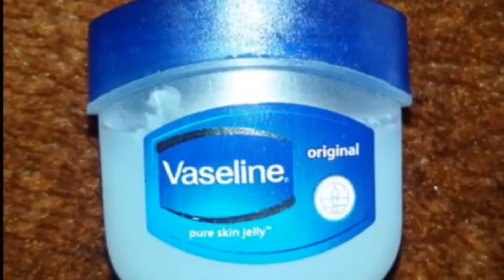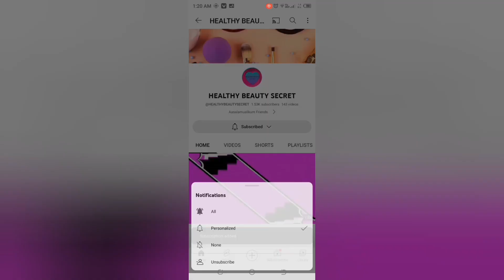How to Get Rid of Dark Circles,how to Remove Dark circle under eyes home remedy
Eye dark circle remover natural tips
,dark circles,dark circles under eyes,
under eye bags,get rid of dark circles under eyes
,remove dark circles under eyes naturally,
natural home remedies to remove dark circles,
remedies to remove dark circles,
remove dark circles,
home remedies
,dark circles,how to remove dark circles,